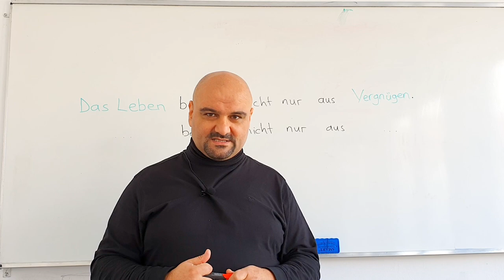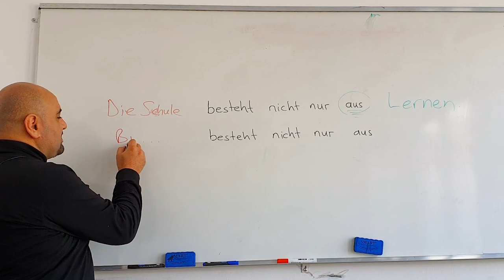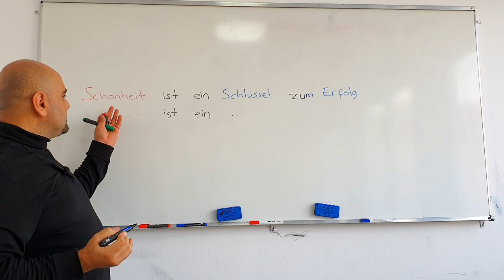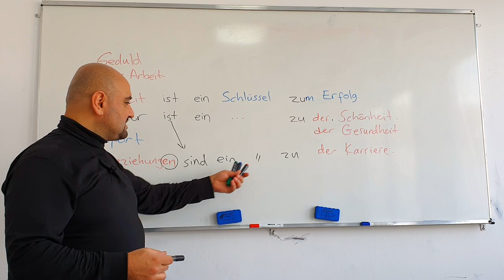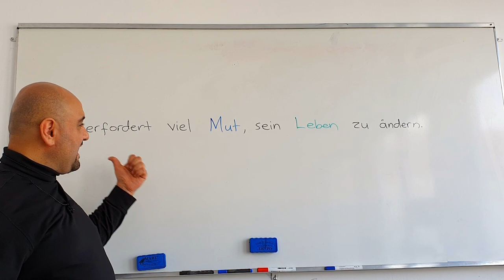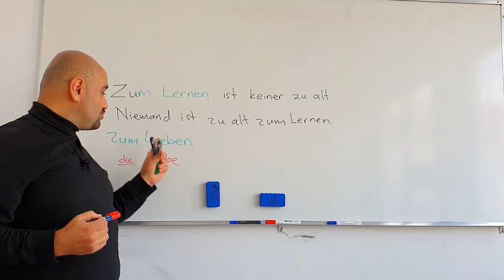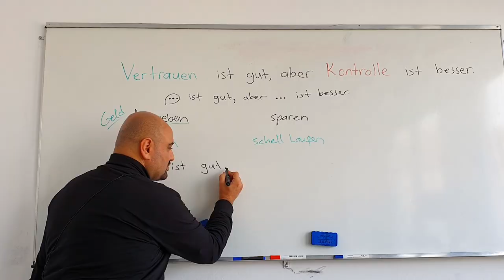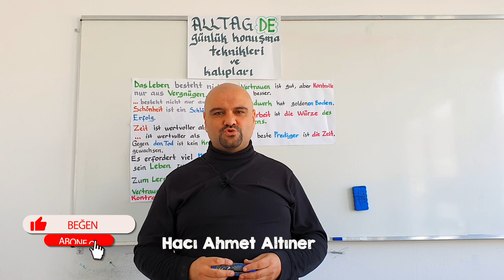Almanca Günlük Konuşma Kalıp ve Teknikleri 1. Ders | Hacı Ahmet Altıner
Almanca Günlük konuşma kalıp ve teknikleri dersimizde, hem günlük konuşma kalıplarını öğrenecek hem de cümlelere taklalar attırarak yeni yeni cümleler kurmayı öğreneceğiz.

DÜZELTME: (05.04) Kindern olmaliydi; Kinder degil. Dativ plural'da kelime sonuna n gelir.
(23.51) ... werden degil wird olmaliydi.

Video kurgu ve grafik ve YT Kanalı Optimizasyon